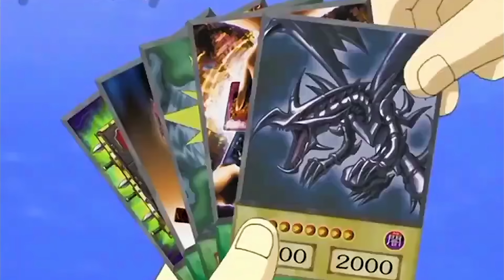YUGI vs EVIL JOEY! What if they NEVER made the SACRIFICE!? in Yu-Gi-Oh Master Duel